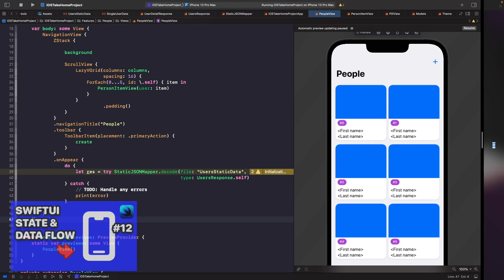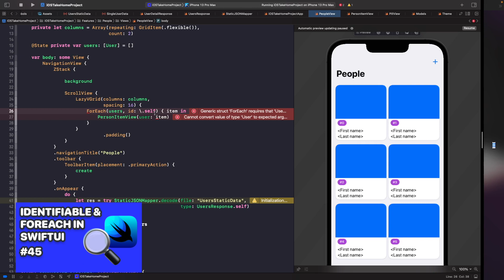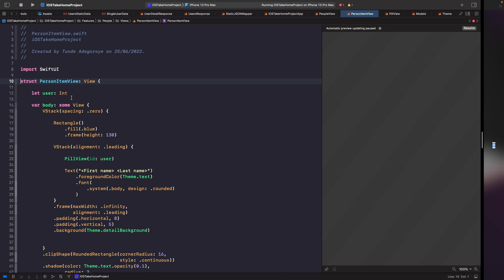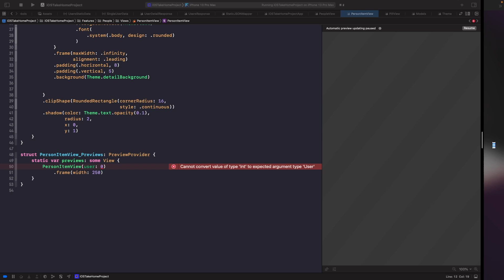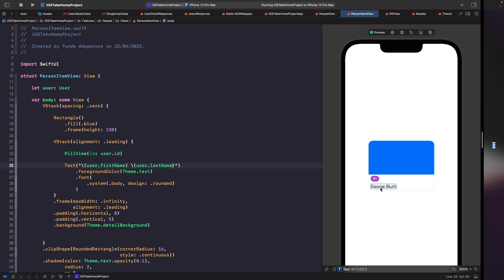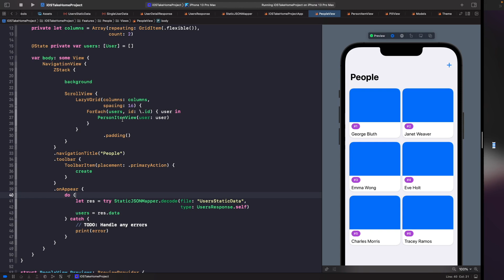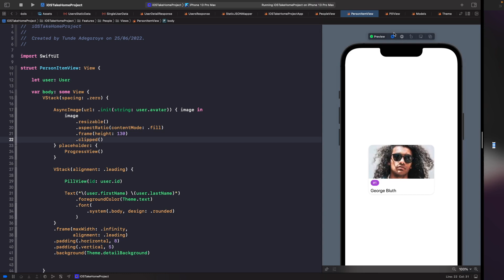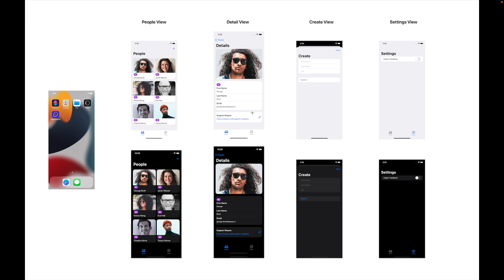Using Local JSON To Hook Up Our People View in SwiftUI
Ready to level up your SwiftUI skills?🚀

Learn how to tackle take-home projects in SwiftUI, nail interviews, and more with this FREE course!📚

This YouTube playlist teaches you everything you need know to land your first iOS role 🫂

In this video, build on our last video and make our UI look more like our mocks by linking our UI to a local JSON file. We'll see how we can use JSON in Swift to help quickly prototype our designs and build our UI without needing an API.

SwiftUI iOS Take Home Test Course (Learn SwiftUI Online For Free, SwiftUI Free Online Course, iOS Dev Job Interview Practice - Take Home Project)